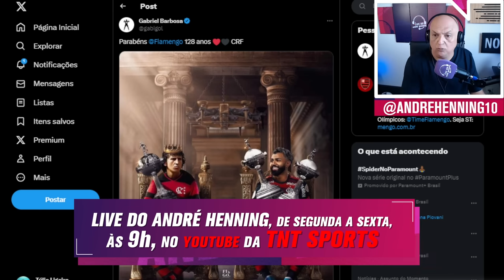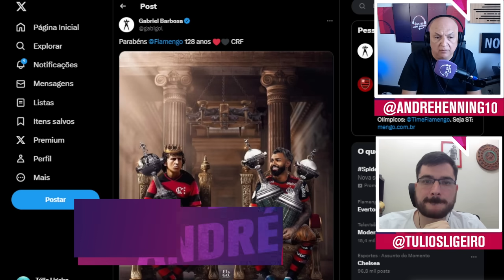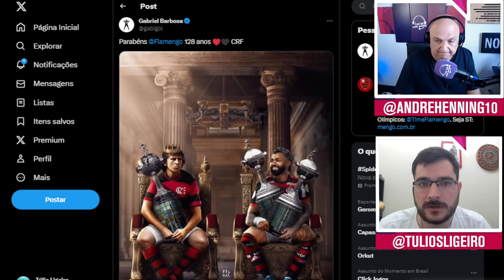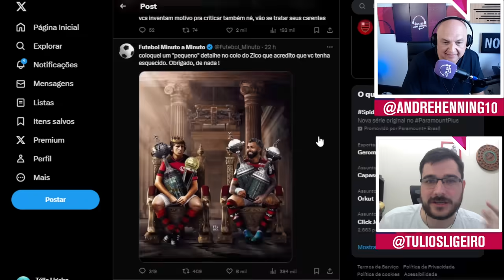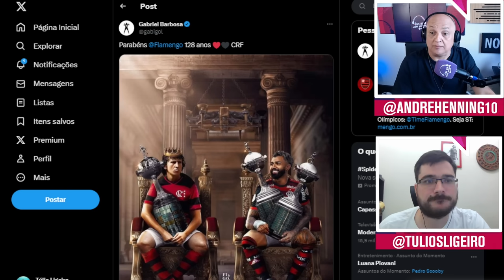ANDRÉ COMENTA O POLÊMICO POST DE GABIGOL DANDO PARABÉNS AO FLAMENGO E ANALISA MOMENTO DO ATACANTE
A Live do André Henning agora é diária! De segunda a sexta, às 9h, nosso careca favorito comenta os principais acontecimentos do mundo do futebol.

Nessa quinta-feira, André Henning comentou o polêmico post de Gabigol dando parabéns ao Flamengo. Confira!